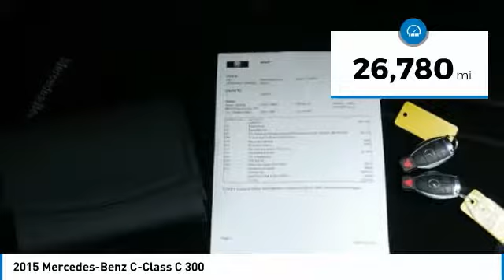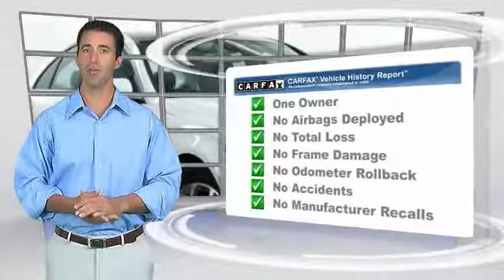2015 Mercedes-Benz C-Class C 300 Minnetonka Minneapolis Bloomington,MN 24590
Sears Imports
13500 Wayzata Blvd

1.99% for 48 months or 2.99% for 72 months on MY 14/15/16 Certified Pre-Owned C-Class models, PLUS Complimentary 2-Year/2-Service Pre-Paid Maintenance (Includes AMG and Diesel models) available January 4, 2018 through February 28, 2018 during the Certified Pre-Owned Sales Event.  Mercedes-Benz Certified Pre-Owned means you get an additional 12 months Limited Warranty on top of the existing factory warranty, with unlimited mileage. We also do up to a 162-point rigorous inspection/reconditioning, 24/7 roadside assistance, trip-interruption services, and a complete CARFAX vehicle history report. 2015 C300 AWD that was purchased new and always service here at Sears Imported Autos.Options include Blind Spot Assist, Burmester Premium Sound, Heated Front Seats, KEYLESS-GO, LED Headlamps, MB-Tex Upholstery, Memory seat, Panorama Sunroof, Premium 1 Package, Rear-View Camera, Security system, SiriusXM Satellite Radio, Steering wheel mounted audio controls. Recent Arrival! Odometer is 959 miles below market average! 31/24 Highway/City MPG Certified.